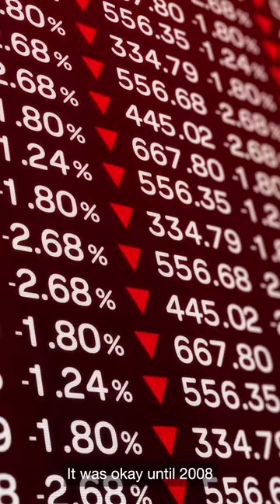The Iron Cowboy | James Lawrence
James Lawrence attempts to run 50 triathlons, in 50 states, in 50 days. Will he succeed? Watch and find out!